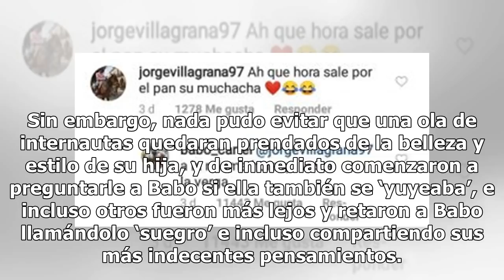Babo presume a su hija y manda a la v… a osado pretendiente que la chuleó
No cabe duda de que Babo de Cartel de Santa es un tipo de cuidado y un tanto complicado de entender, pues a pesar de que él suele intentar ligar en redes a guapas influencers como Yuya, no permite que nadie se imagine absolutamente nada con su hija Bárbara. El día de ayer, Babo compartió una fotogra...